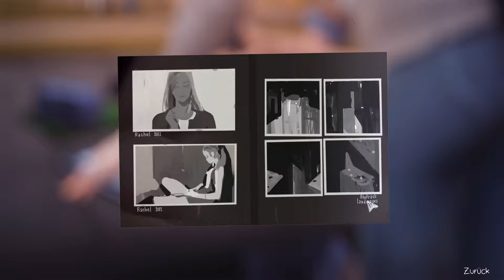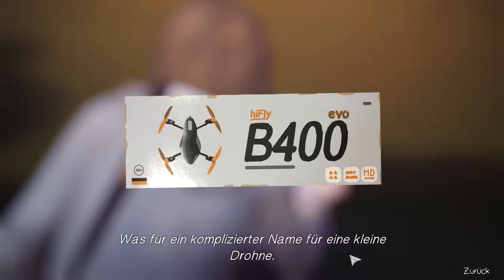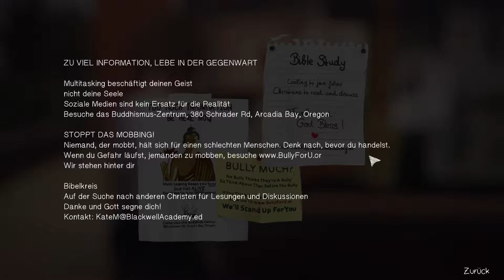Life is Strange Episode 1 #4 - Neue Freunde, alte Feinde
In Life is Strange spielen wir die 18-jährige Max, die in die Kleinstadt Arcadia Bay gezogen ist um Fotografie an der Blackwell Academy zu studieren. Doch Max besitzt nicht nur ein gutes Auge für schöne fotografische Aufnahmen, ihr wohnt auch eine mysteriöse Kraft inne, die es ihr erlaubt durch die Zeit zurück zu reisen. Mit dieser Kraft ist es nun möglich Ereignissen einen anderen Ausgang zu geben, aber entscheiden wir uns immer für den richtigen Weg?